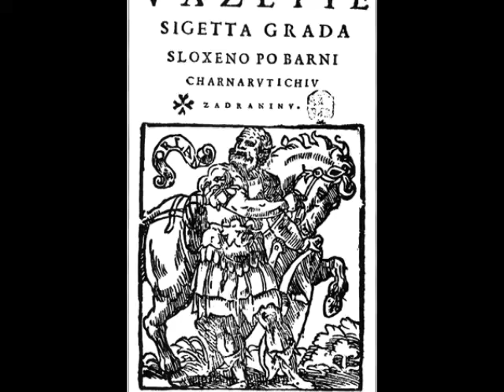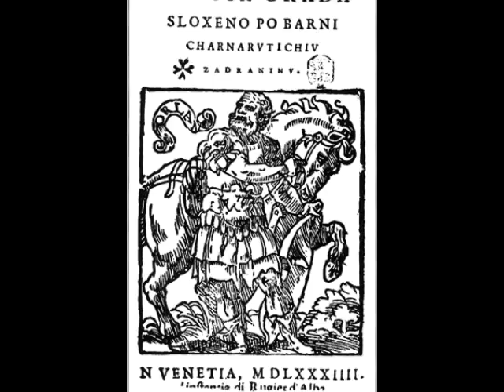Sultan Suleymans Last War - The Siege of Szigetvár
The Siege of Szigetvár or Battle of Szigeth (Hungarian: Szigetvári csata, Croatian: Bitka kod Sigeta or Sigetska bitka, Turkish: Zigetvar Kuşatması) was a siege of the fortress of Szigetvár which blocked Suleiman's line of advance towards Vienna in 1566 AD. The battle was fought between the defending forces of the Austrian Habsburg Monarchy under the leadership of Croatian ban Nikola Šubić Zrinski (Hungarian: Zrínyi Miklós), and the invading Ottoman army under the nominal command of Sultan Suleiman the Magnificent (Ottoman Turkish: سليمان Süleymān).

After the Battle of Mohács in 1526, which resulted in the end of the independent Kingdom of Hungary, Ferdinand I was elected King by the nobles of both Hungary and Croatia. This was followed by a series of conflicts with the Habsburgs and their allies, fighting against the Ottoman Empire. In the Little War in Hungary both sides exhausted themselves after sustaining heavy casualties. The Ottoman campaign in Hungary ceased until the offensive against Szigetvár.

In January 1566 Suleiman went to war for the last time. The siege of Szigetvár was fought from 5 August to 8 September 1566 and, though it resulted in an Ottoman victory, there were heavy losses on both sides. Both commanders died during the battle—Zrinsky in the final charge and Suleiman in his tent from natural causes. More than 20,000 Turks had fallen during the attacks and almost all of Zrinsky's 2,300 man garrison was killed, with most of the final 600 men killed on the last day. Although the battle was an Ottoman victory, it stopped the Ottoman push to Vienna that year. Vienna was not threatened again until the Battle of Vienna in 1683.

The importance of the battle was considered so great that the French clergyman and statesman Cardinal Richelieu was reported to have described it as "the battle that saved civilization." The battle is still famous in Croatia and Hungary and inspired both the Hungarian epic poem Siege of Sziget and the Croatian opera Nikola Šubić Zrinski.

On 29 August 1526 the Hungarian forces led by King Louis II were defeated at the Battle of Mohács by Ottoman forces led by Sultan Suleiman the Magnificent. Louis was killed in the battle which resulted in the end of the independent Kingdom of Hungary, as he died without an heir. Both Hungary and Croatia became disputed territories with claims from both the Habsburg and Ottoman empires. Ferdinand I from the House of Habsburg, brother of Holy Roman Emperor Charles V, married the sister of Louis II and was elected King by the nobles of both Hungary and Croatia.

The throne of Hungary became the subject of a dynastic dispute between Ferdinand and John Zápolya from Transylvania. Suleiman had promised to make Zápolya the ruler of all Hungary. Ferdinand set out to enforce his claim on Hungary and captured Buda from John Zápolya in 1527, only to relinquish his hold on it in 1529 when an Ottoman counter-attack stripped Ferdinand of all his territorial gains during 1527 and 1528. The Siege of Vienna in 1529 was the first attempt by Suleiman the Magnificent to capture the Austrian capital. This siege signalled the pinnacle of Ottoman power and the maximum extent of Ottoman expansion in central Europe.

The years from 1529 to 1552 were known as the "Little War in Hungary". Following Suleiman's unsuccessful siege of Vienna in 1529 Ferdinand launched a counter-attack in 1530 to regain the initiative. An assault on Buda was driven off by John Zápolya, although Ferdinand was successful elsewhere—capturing Gran (Esztergom) and other forts along the Danube river, a vital strategic frontier.

Suleiman's response came in 1532 when he led a massive army of over 120,000 troops to besiege Vienna again. Ferdinand withdrew his army, leaving only 700 men with no cannons and a few guns to defend Güns (Koszeg) although Ibrahim Pasha, the Grand Vizier of the Ottomans, did not realize how poorly defended Koszeg was. Suleiman came to join him shortly after the siege had started. For more than twenty five days Croatian captain Nikola Jurišić and his garrison of 800 Croats held out against nineteen full-scale assaults and an incessant bombardment by the Ottomans. As a result the city was offered a surrender on favourable terms and, although the offer was rejected, the Ottomans retreated leading to a peace treaty between Ferdinand and Suleiman. John Zápolya was recognized as the King of Hungary by the Habsburgs, although as an Ottoman vassal.